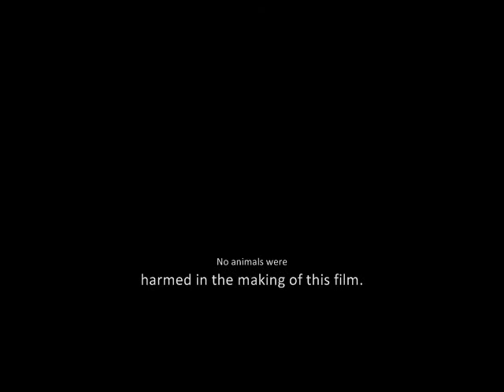Adolf Hitler, Asst Prof, Galgotias, Greater Noida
When Adolf Hiter got the news that he would be teaching at GCET, Greater Noida.